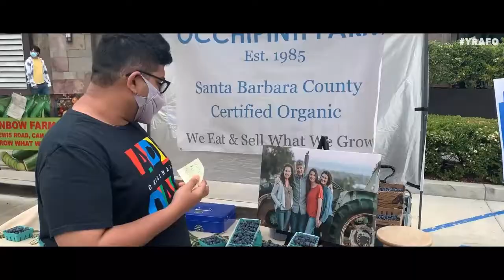YRAFO Trailer Episode-1 Series - Farmers Market, Oxnard, CA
First Trailer on upcoming video for Farmers Market in Oxnard California
We are a channel that explores what local communities have to offer. We enjoy reviewing food, lifestyle, products, and cooking recipes. We want to share what’s new and old which You will find out!
Join us on our coming adventures on “YRAFO”
CREDITS:
THE COLLECTION Farmers Market, Oxnard, CA